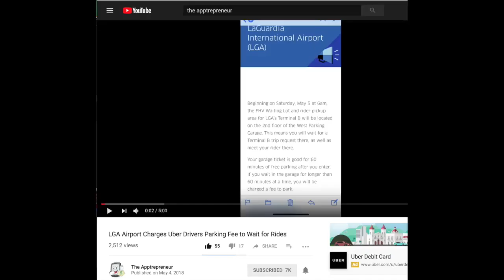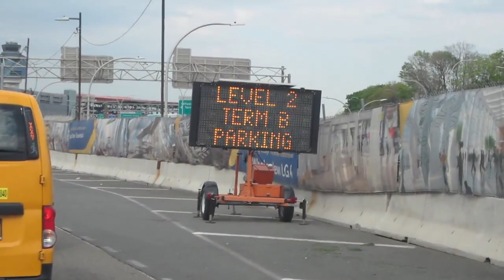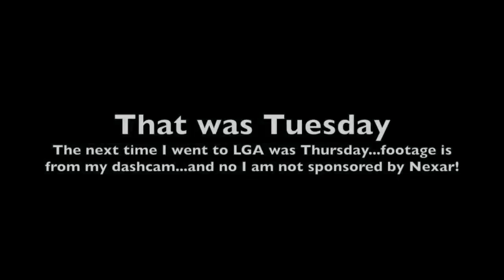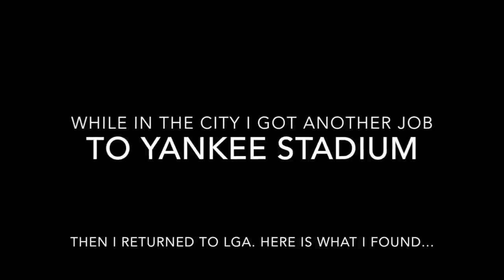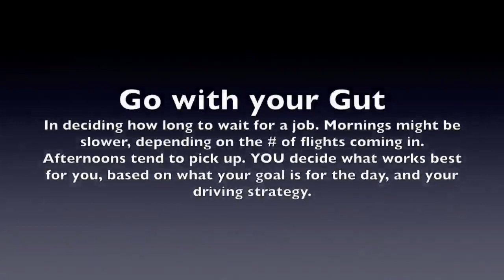How to navigate LaGuardia Pick Up Term B 2018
LaGuardia International Airport has a new system in place when it comes to passenger pick ups from Terminal B.

The outdoor lots where drivers used to wait, and the outdoor pick up area for Terminal B are no longer available. Drivers have to report to the garage to wait for a job and also pick up their passenger there.

This video was inspired by a video created by The Apptrepreneur, where he spoke about the updates to pickups at Terminal B. In this video, I take you with me, through the lens of my dashcam, to experience this new set up at LGA.

Depending on the driver, this new set up can be a bit more complicated or a bit more seamless. I do provide some suggestions. Ultimately it is up to you, the driver, to trust your gut on what steps to take moving forward. Based on your daily goals and schedule, you may want to update your strategy a bit.

Thanks for stopping by. Always keep moving forward. Cheers!